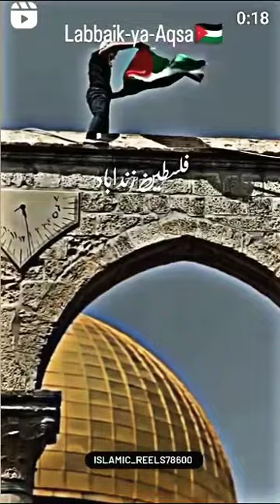viral 🇦🇪 shorts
how &. style

all izz are
aaj tak live
bhojpuri song
forcks designs
gunmetal in the world
cut work neck design